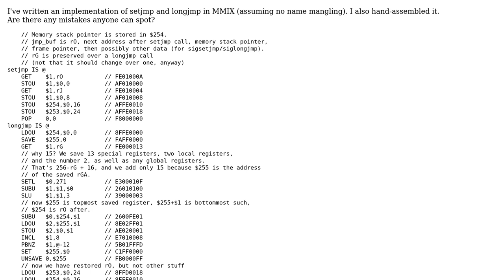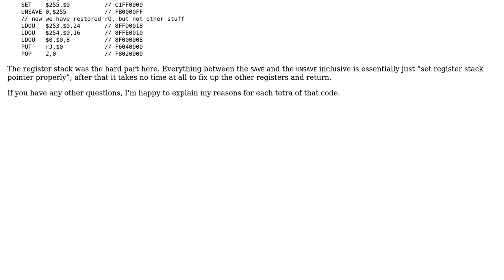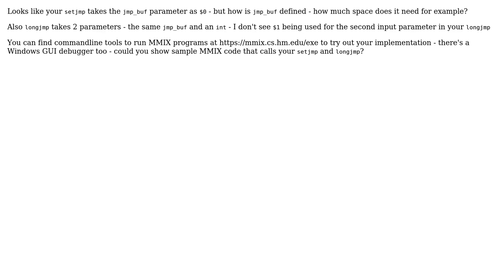Code Review: setjmp and longjmp implementation in mmix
With thanks & praise to God, and with thanks to the many people who have made this project possible! | Content (except music & images) licensed under CC BY-SA | Music | Images & others | With thanks to user Zartaj Majeed user NoLongerBreathedIn and the Stack Exchange Network Trademarks are property of their respective owners. You are responsible for your own actions.